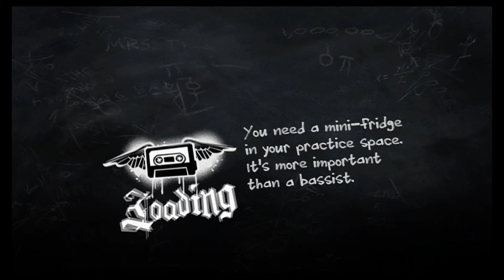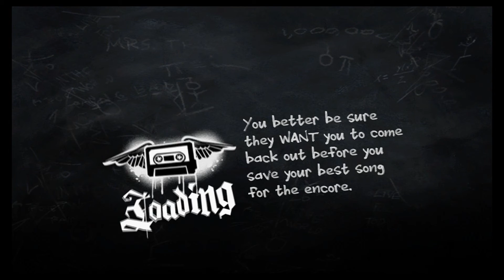Guitar Hero 2 Part 4